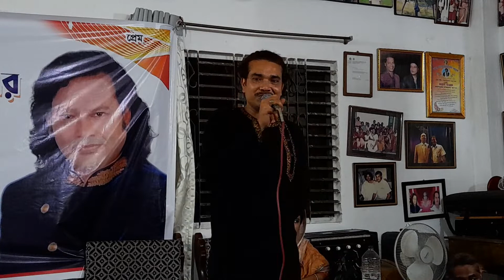কাজল দেওয়ান এর জন্ম দিন,, রফিক সরকার।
ALL IS ALL